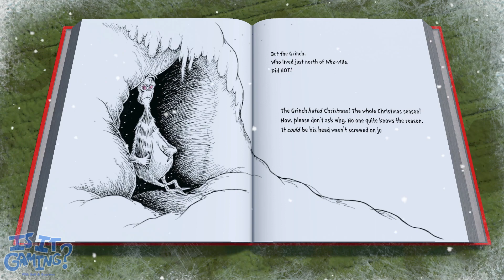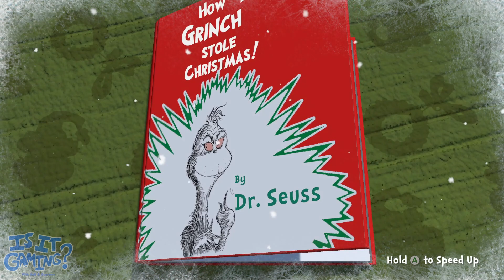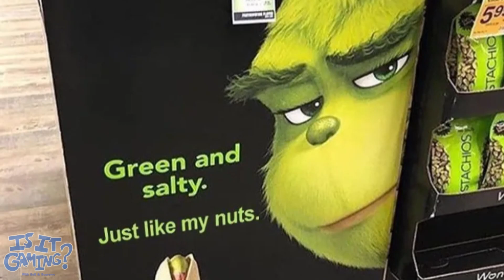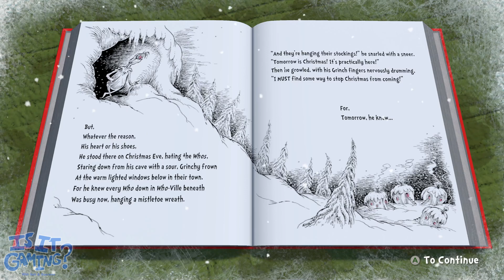The Green Character Steals the Holiday | Is It Gaming?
Supremo and Salt decide whether the Green Character is Gaming™ or not.